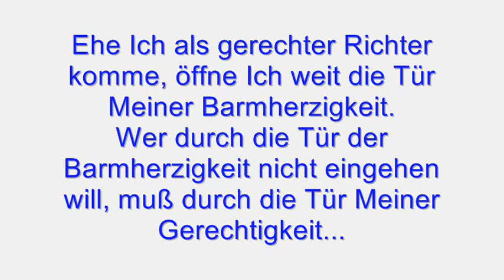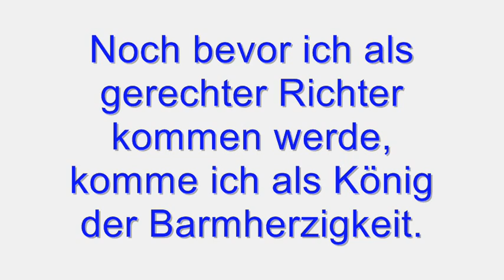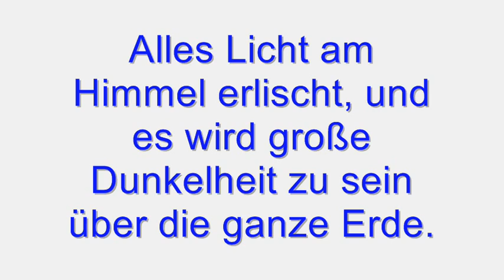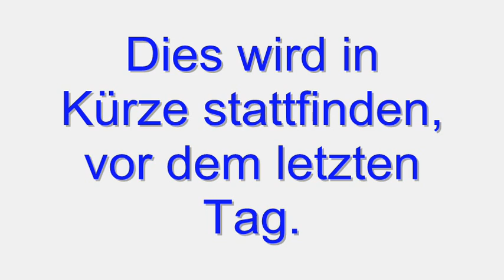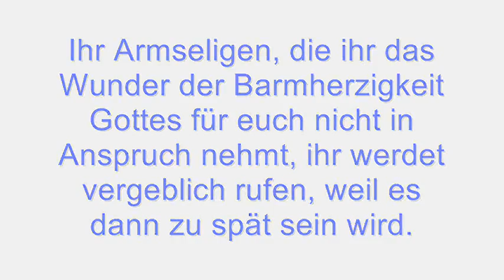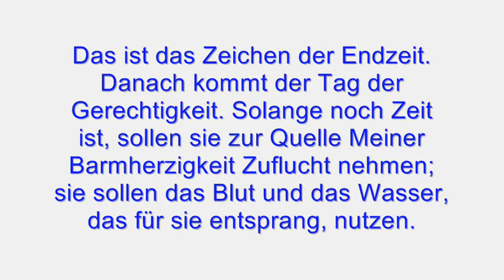Hl. FAUSTINA KOWALSKA APOKALYPSE, DAS ENDE DER ENDEN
DAS ENDE DER ENDEN
APOKALYPSE